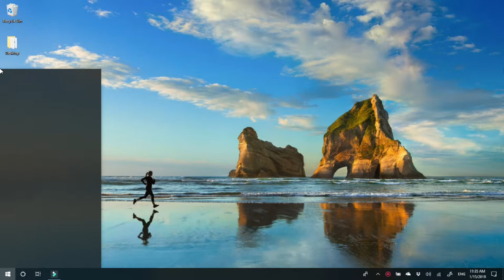How to Change Audio Track of Video | CnX Player Multiple Audio Track Suppport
Got multiple Audios in the video ? Switch between them and add more fun !
Is it possible to change Audio track of a video?
Yes, it is possible to switch to different audio track associated to the video.
Please follow steps below :

1. Click on audio track icon on the player screen.
2. This will list down all the audio tracks linked to the video being played. Choose the one you wish to enjoy your video in !